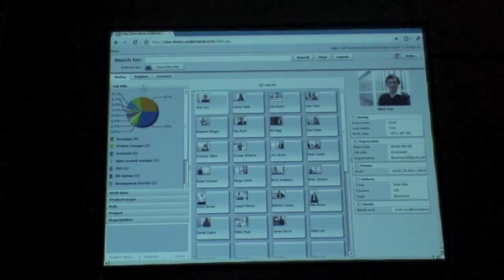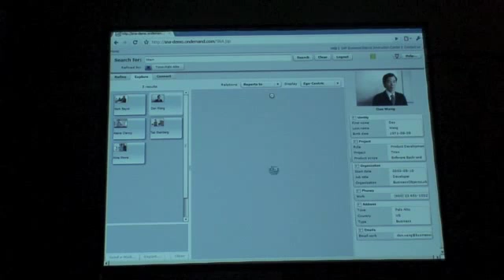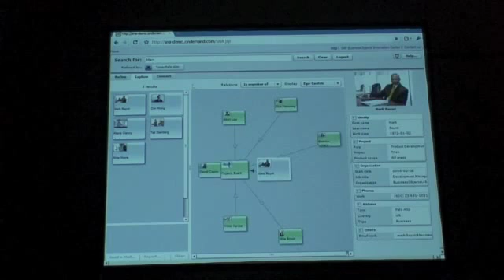Timo Elliott demo's SAP's Social Network Analyzer tool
Timo Elliott, Senior Director of Strategic Marketing for SAP BusinessObjects, has a chat with our own James Governor and demos SAP's Social Network Analyzer tool.